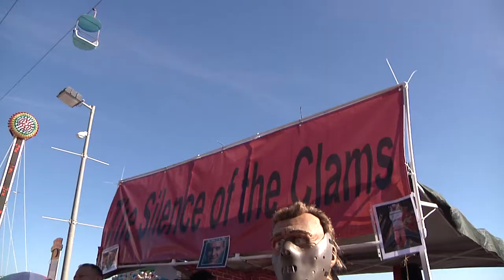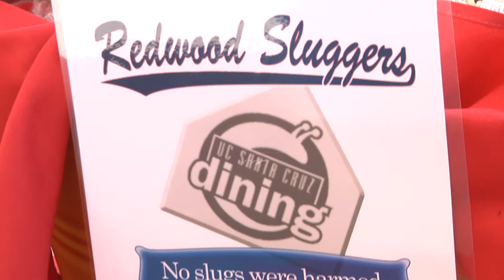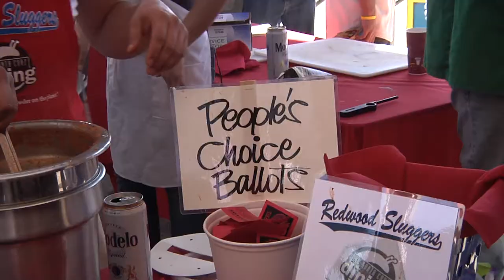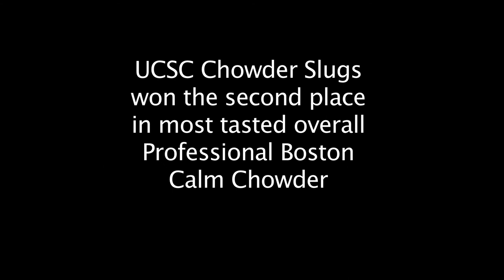UCSC 170B Documentary Project 2012 Clam Chowder Cook Off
recipes" food" cooking" recipies" chicken" recipe" desserts" cake" easy" simple" network" bread" cookie" soup" chocolate" sauce" healthy" salad" beef" dessert" vegetarian" soups" pork" pasta" indian" baking" dinner" potato" rice" meals" steak" restaurant" restaurants" vegan" egg" vegetable" great" crockpot" crock" pot" spaghetti" chili" free" apple" cupcake" pizza" slow" cooker" stew" book" meat" fish" potatoes" salads" banana" bean" curry" appetizer" ideas" cheesecake" appetizers" turkey" pastry" bbq" salmon" corn" kids" veggie" pancake" quick" breakfast" shrimp" casserole" fast" pudding" pumpkin" muffin" biscuit" diet" barbecue" lasagna" gluten" christmas" grilling" tomato" breast" lasagne" italian" chinese" french" seafood" fruit" mushroom" squash" sausage" lamb" noodle" dishes" sandwich" ground" grill" chops" snacks" lunch" chop" mexican" meatloaf" strawberry" carrot" loaf" jamie" oliver" thai" sweet" recipe.com" snack" ham" spinach" cabbage" taco" quinoa" quiche" books" broccoli" paleo" zucchini" tuna" baby" low" fat" crab" new" eggplant" filipino" porkchop" carb" peanut" butter" dish" tacos" oatmeal" stir" fry" childrens" ingredients" hamburger" sandwiches" thanksgiving" party" calorie" crepe" desert" fried" cream" cheese" kale" summer" dinners" scones" health" blueberry" foods" cauliflower" lentil" tofu" tilapia" mince" recepies" greek" prawn" children" yogurt" butternut" spanish" paula" deen" diabetic" asparagus" japanese" diabetes" lobster" dumplings" diabetics" halloween" delicious" microwave" duck" thigh" asian" risotto" cheap" southern" mashed" roast" easter" scallop" roasted" green" beans" avocado" cod" scallops" irish" dumpling" tiramisu" german" mash" bake" weight" loss" martha" stewart" wrap" fajita" couscous" fajitas" grilled" wraps" meringue" dahl" brussel" sprouts" takeaway" family" paella" gourmet" cucumber" holiday" artichoke" sugar" omelette" gordon" ramsay" gnocchi" campbells" pressure" rachael" ray" kid" boneless" corned" south" burrito" brunch" rachel" gumbo" dairy" rhubarb" sushi" pear" jamaican" starter" pakistani" potluck" menu" puff" onion" wing" moroccan" leek" hawaiian" baked" quesadilla" trout" meal" russian" valentine" lemon" mediterranean" cajun" african" finger" vietnamese" ratatouille" prime" rib" main" indians" crescent" roll" rolls" cuisine" yam" brown" raw" buffalo" wings" halibut" fall" dutch" oven" fig" veal" yummy" smoked" australian" pavlova" creme" brulee" hot" dog" cook" master" chef" beetroot" belly" american" tapas" barefoot" contessa" camping" shank" nestle" shanks" toddler" ina" garten" native" toddlers" tagine" mahi" nigella" lawson" super" bowl" teriyaki" store" red" finder" organic" fennel" minced" chowder" polish" julia" child" leftover" orzo" sodium" scampi" supper" brisket" friendly" cube" puerto" rican" cottage" portuguese" pie" wheat" software" ricotta" fillet" minestrone" swiss" chard" tandoori" cornish" hen" kielbasa" recipes.com" rotisserie" flank" pomegranate" tortellini" marsala" soul" north" test" kitchen" courgette" pheasant" entree" nigel" slater" delia" smith" tail" jewish" authentic" canadian" living" middle" eastern" bobby" flay" eating" stores" heart" homemade" canapes" canape" street" bratwurst" lorraine" salt" shop" cholesterol" canned" calories" salisbury" romantic" edamame" trader" joes" gi" delivery" tailgate" tailgating" 5" ingredient" west" hungry" girl" spam" biggest" loser" allen" khana" khazana" list" bisque" cashew" filo" quorn" knorr" east" template" celery" glycemic" halogen" convection" pictures" damper" housekeeping" emeril" lagasse" wegmans" forever" photos" images" cookbook" traditional" sandra" lee" catering" online" hindi" candida" dash" top" veg" raclette" tyler" florence" weeknight" blog" popular" bill" granger" celiac" treats